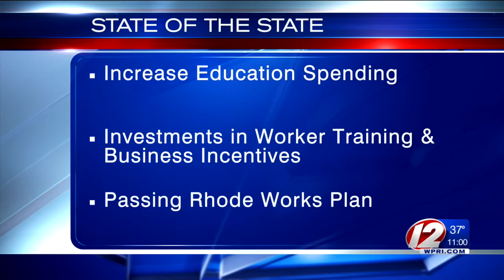Raimondo talks jobs at State of the State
Rhode Island Gov. Gina Raimondo says she plans to focus this year on building employment skills and improving the state's schools and business climate.